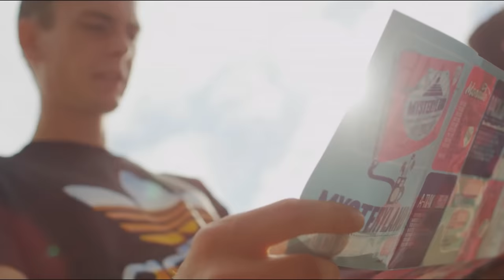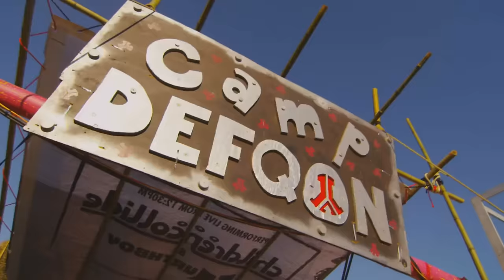Frontliner feat John Harris - Halos (Hardstyle Videoclip HD+HQ)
CHECK THIS LINK !! - GOODIES